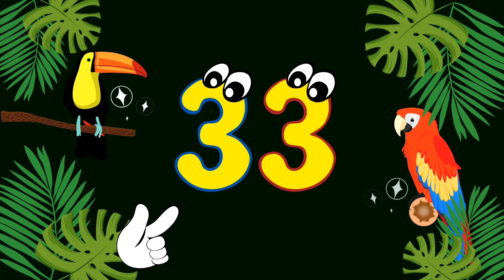Learn numbers 31 to 40 | Learn Numbers For Kids | Counting For Kids | Count Numbers | Easy Learning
In this video, kids will learn to count numbers from 31 to 40.